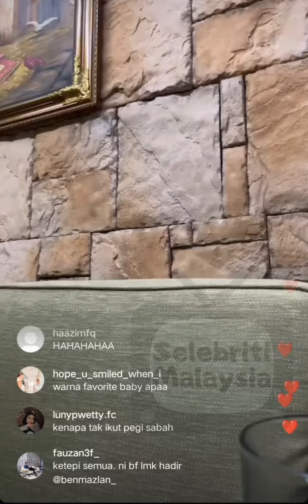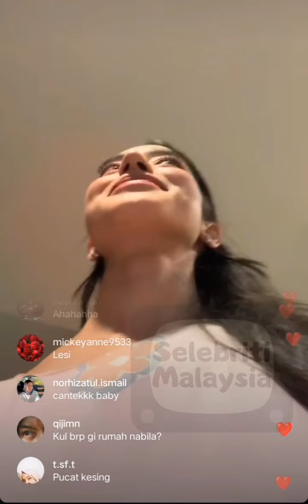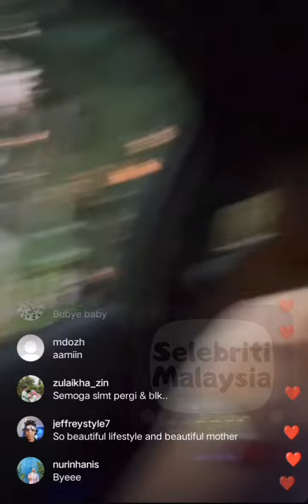Ameera Khan || Cerita Putus Cinta Dengan Orang Toksik